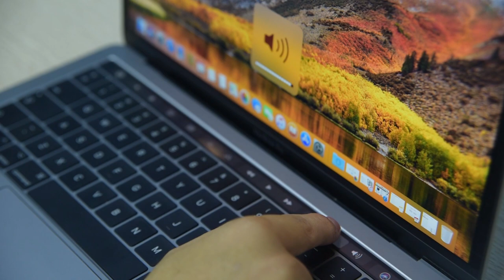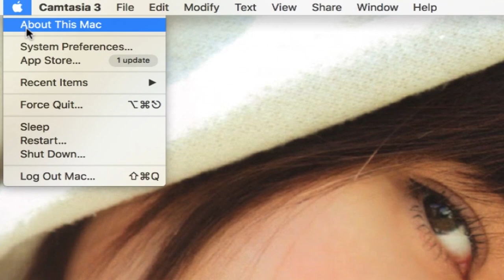Mẹo & Thủ thuật - 6 Cách Tiết kiệm pin cho Macbook.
✌️ Link Sản phẩm:
Macone
Số 1 về mac
Macbook pro
Macbook pro retina
6 Cách Tiết kiệm pin cho Macbook
Mẹo và thủ thuật cho Macbook
Cách dùng pin cho Macbook
Dùng pin cho Macbook đúng cách